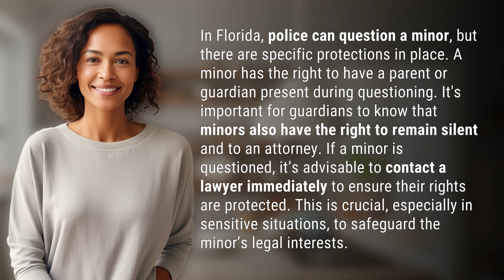Can police question a minor in Florida?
Know Your Rights: Can Police Question a Minor in Florida? 👉 Minor Rights in Florida 👉 Learn about the specific protections in place when police question a minor in Florida. Find out about a minor's right to have a parent or guardian present, the right to remain silent, and the right to an attorney. Discover why it's crucial to contact a lawyer immediately to safeguard the minor's legal interests, especially in sensitive situations.

Laura S. Harris (2024, January 23.) Can police question a minor in Florida?
    🌐 AskAbout.video